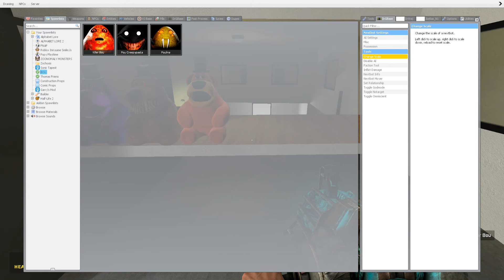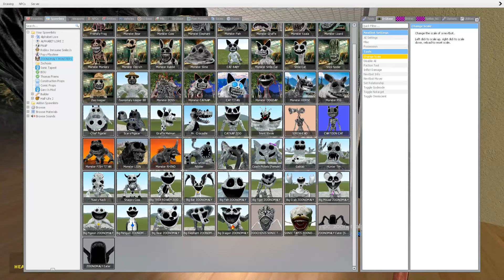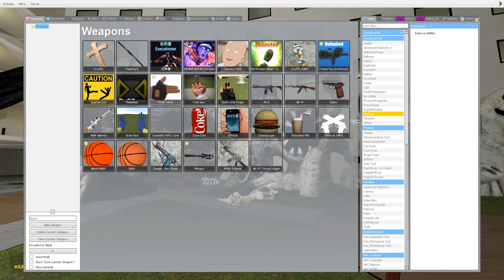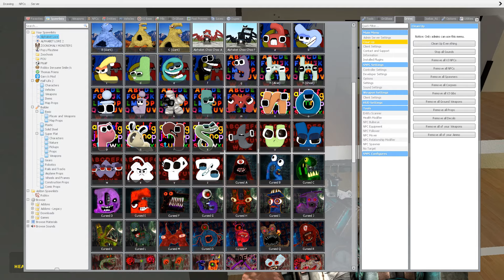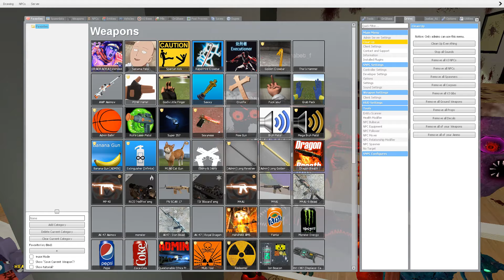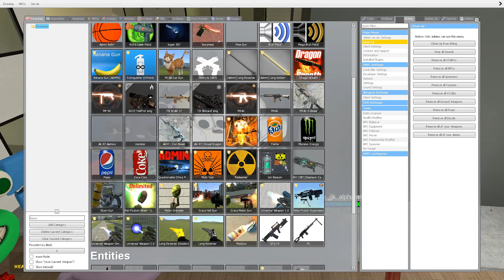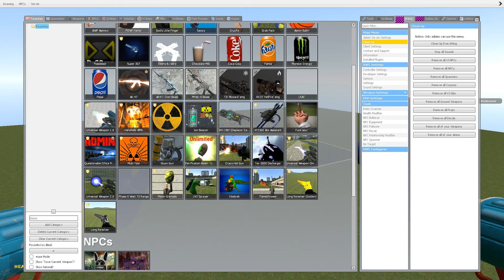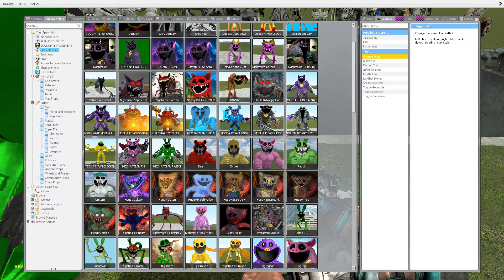Can You Survive LIMINAL HOTEL with ZOONOMALY MONSTER in Garry's Mod?